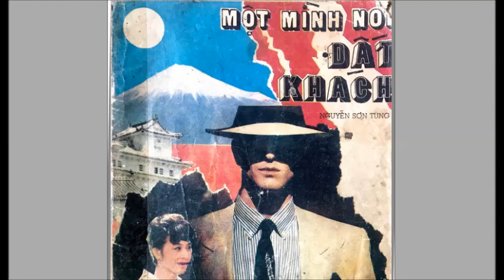Truyện tình báo VN: Một mình nơi đất khách phần 9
Truyện về điệp viên Bảo Trung, hoạt động trong thời kỳ kháng chiến chống Pháp của Việt Nam.